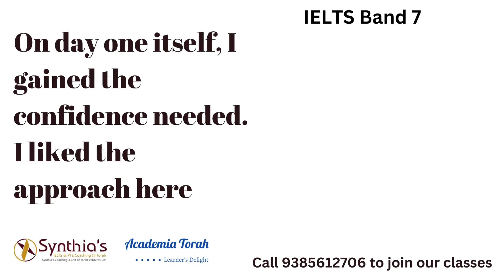Mohan raj scores IELTS Band 7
Are you looking for an IELTS preparation program that can give you everything you need for high IELTS band scores? Well look no further. At Synthia's IELTS and PTE coaching you will taste success. We have both Online and Offline classes